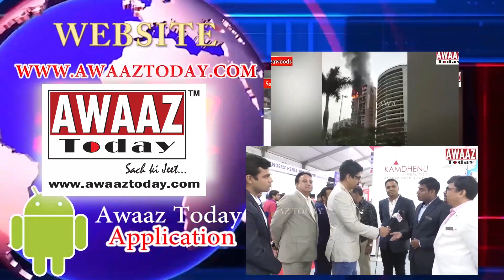Devendra Fadnavis appreciates Manda Mhatre for Covid time, Vaccination work in APMC, assures support